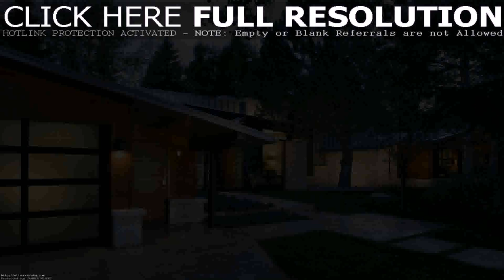Small Contemporary Lake House Plans - Gif Maker DaddyGif.com (see description)